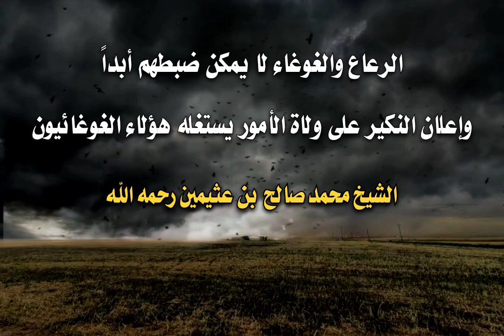الرعاع والغوغاء لا يمكن ضبطهم أبداً وإعلان النكير على ولاة الأمور يستغله هؤلاء الغوغائيون ابن عثيمين